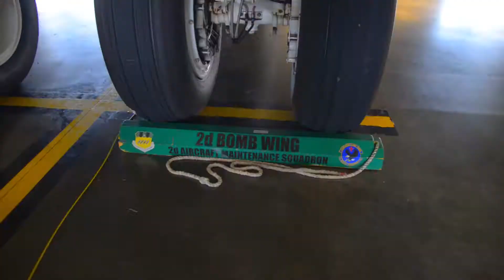GSC 2017: Barksdale Crew Chiefs Team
Barksdale's Crew Chiefs? Global Strike Challenge? Really, what more needs to be said?